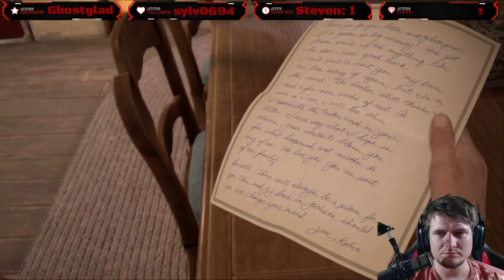The Last of Us Part 2 | Erbarmungslos(er) geht nicht mehr | 🔴 Live | #45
Herzlich Willkommen in der ZockArena bei The Last of Us Part 2!

"Action; Survival Horror" von Studio "Naughty Dog" und Publisher "Sony Computer Entertainment" (2020)

Unterstütze die Entwickler und spiele The Last of Us Part 2 selbst:

The Last of Us Part II - Standard Edition [PlayStation 4] (Uncut)

The Last of Us Part II - Special Edition [PlayStation 4] (Uncut)

LET'S PLAY THE LAST OF US PART 2

Algorithmus:

The Last of Us Part 2 | Erbarmungslos(er) geht nicht mehr | 🔴 Live